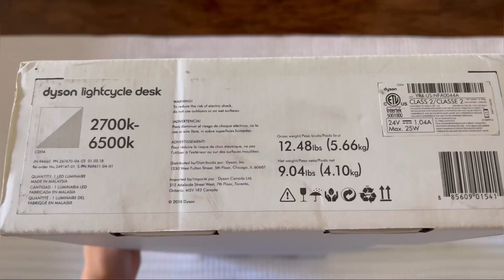DYSON LIGHTCYCLE DESK UNBOXING | CLOSER LOOK